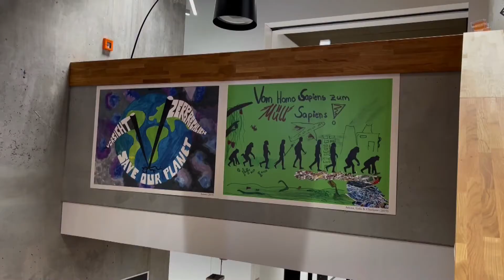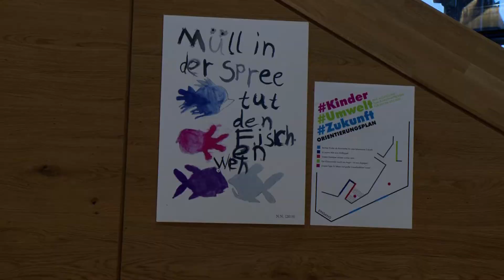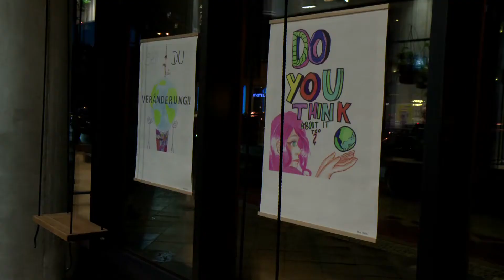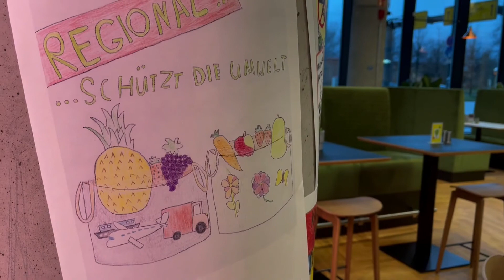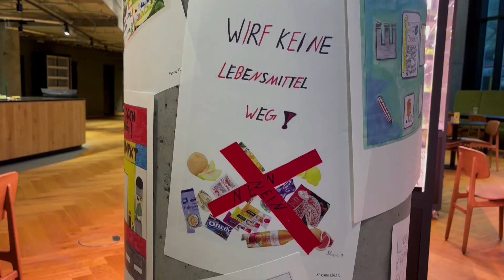TV.Berlin - Der Hauptstadtsender berichtet über die Ausstellung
TV.Berlin - Der Hauptstadtsender war bei der Vernissage der Ausstellung Kinder Umwelt Zukunft am 30. November 2021 im EDGE Grand Central dabei und berichtete.

Vom 1. Dezember bis zum 15. Februar 2022 könnt ihr die großartigen Plakate montags bis freitags zwischen 8-18 Uhr im EDGE Grand Central besichtigen: Invalidenstraße 65/ Clara-Jaschke-Straße, 10557 Berlin besuchen. Ihr könnt die Ausstellung ohne vorherige Anmeldung kostenfrei besuchen. In den Räumlichkeiten gilt 2G+ (geimpft, genesen) und das Tragen einer Maske ist Pflicht. Für Kinder entfällt die 2G-Regelung.

Credit: TV.Berlin - Der Hauptstadtsender